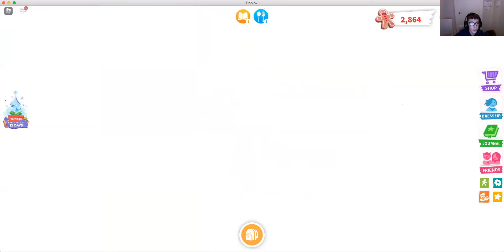SCHIUDO IL MIO PRIMO MYTHIC EGG! CHE EMOZIONE! - Roblox Adopt Me